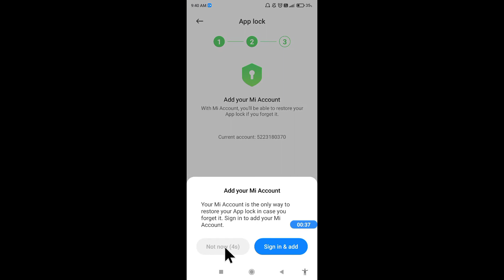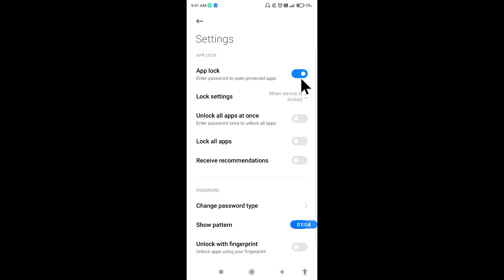How to lock and unlock apps in Redmi Note 9 || Redmi Note 9 me applock kaise use kare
hello dosto, aaj maine is video me bataya hai ki Redmi Note 9 me kaise aap kisi bhi app ko lock or unlock kar sakte hain, dosto Redmi Note 9 me app ko lock karna bahut aasan hai. agar aap bhi janna chahate hain ki Redmi Note 9 me applock ka use kaise kare to is video ko pura dekhiyega, thanks friends.

How to lock and unlock apps in Redmi Note 9
Redmi Note 9 me applock kaise use kare
How to lock and unlock apps on Redmi Note 9
Redmi Note 9 me applock kaise use karte hain
Redmi Note 9 me kisi bhi app ko lock kaise lagaye
Redmi Note 9 me app ko lock or unlock kaise kare